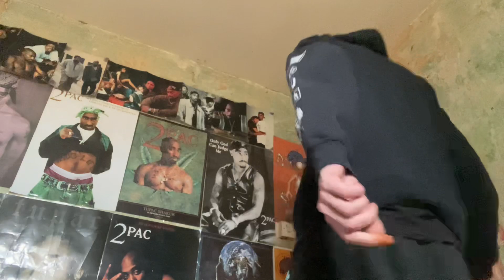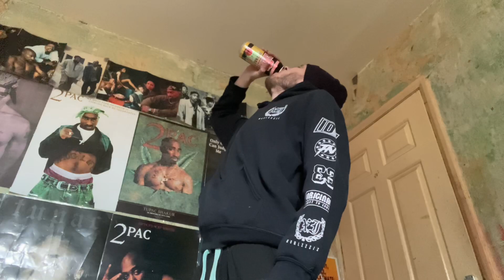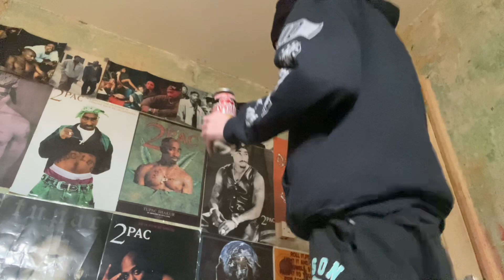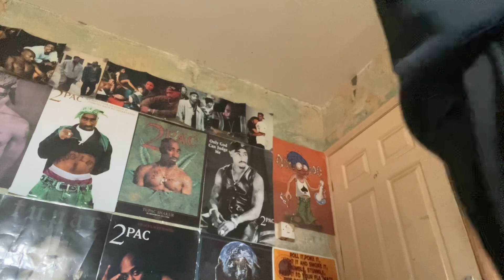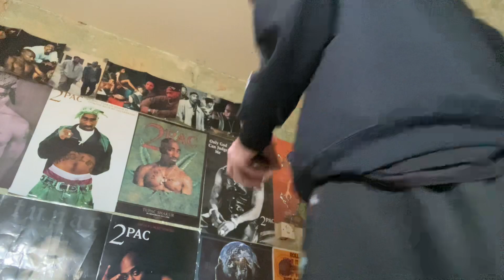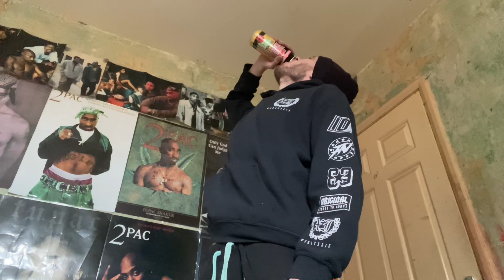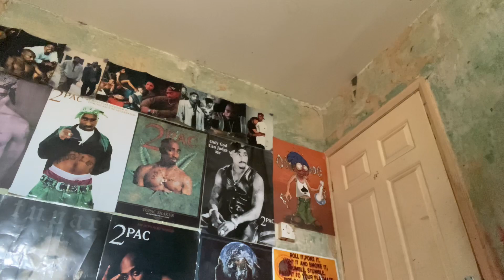Malt liquor folks woooooo!!!